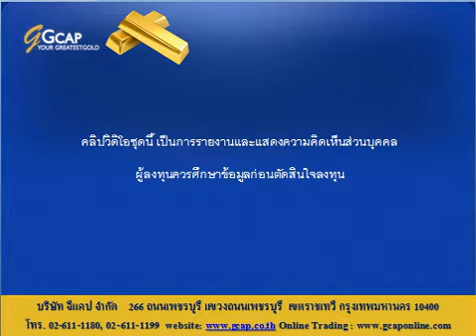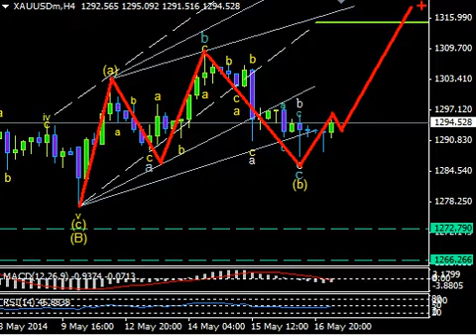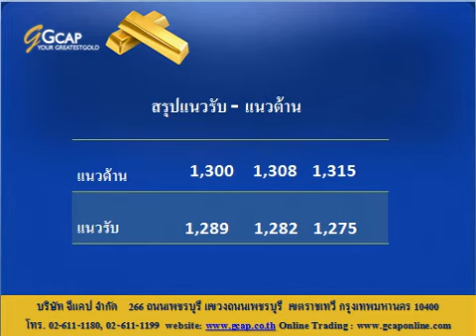บทวิเคราะห์ทางเทคนิค ราคาทองคำ 19/05/2014 By.. GCAP Part 2